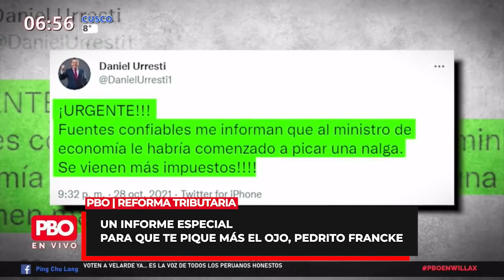Un informe especial preparado por Combutters para que te pique más el ojo, Pedrito Francke | PBO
PBO 🔴 Un informe especial preparado por Combutters para que te pique más el ojo, Pedrito Francke